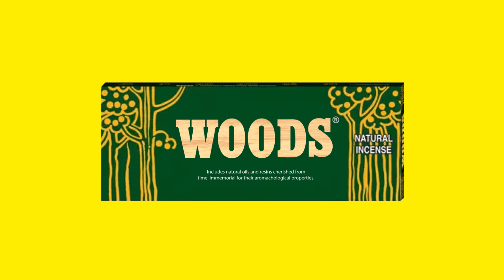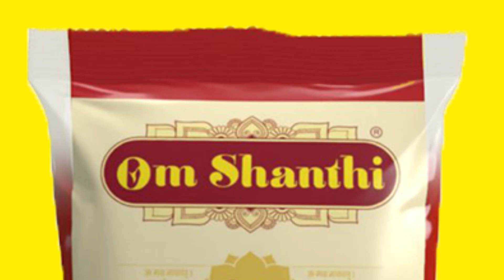Prarthana ho toh Cycle Agarbatti